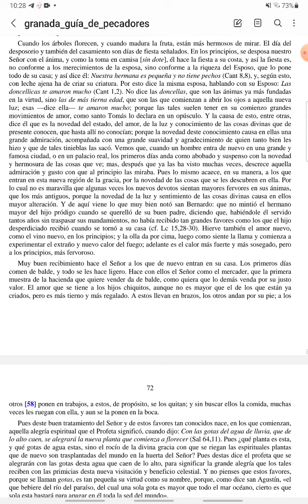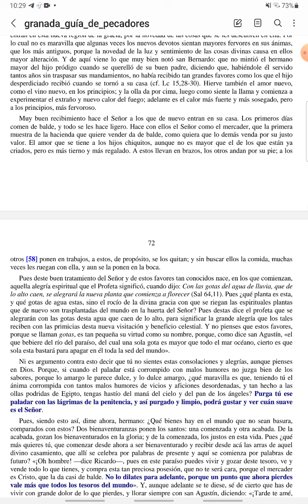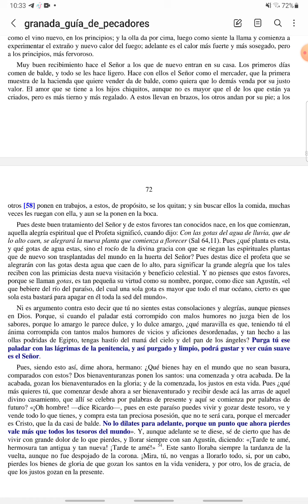CUARESMA - Guía de Pecadores - Sábado III